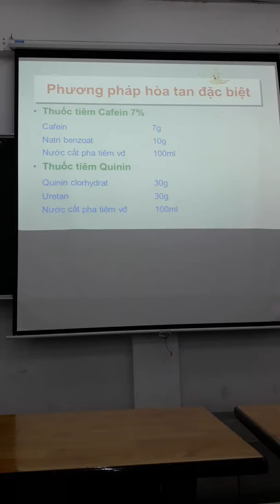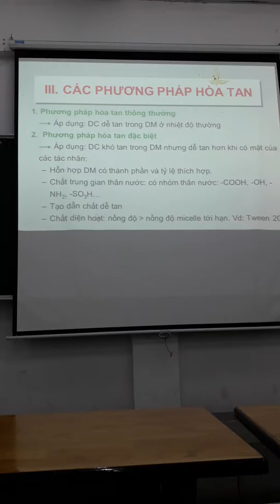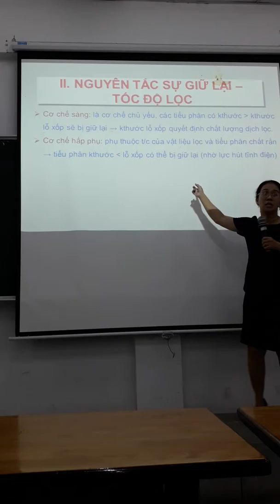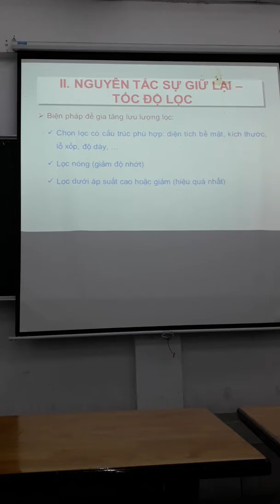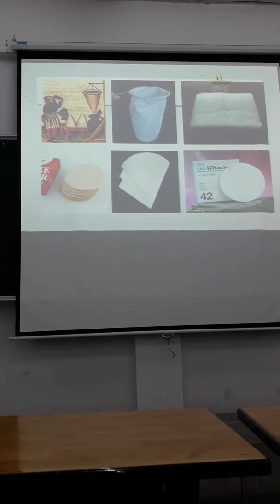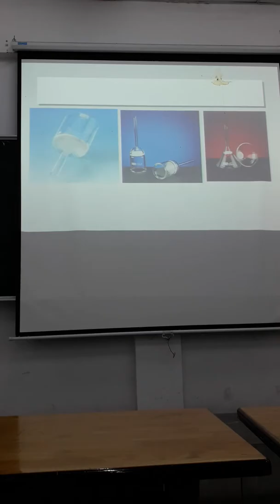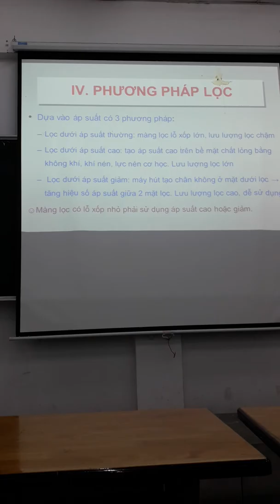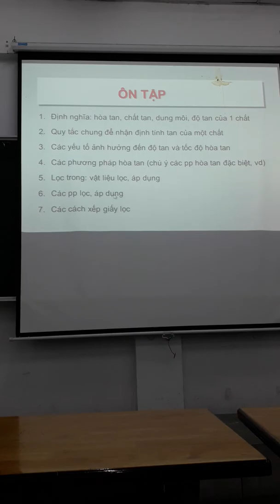Baoche 1.hòa tan(5)